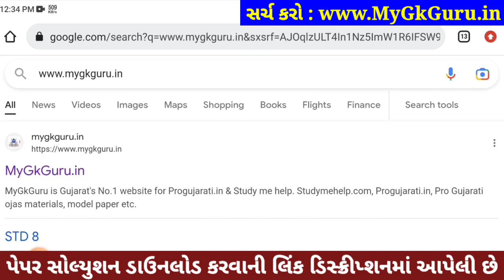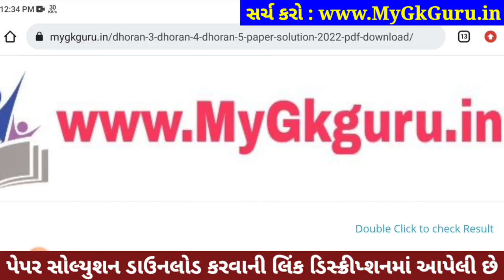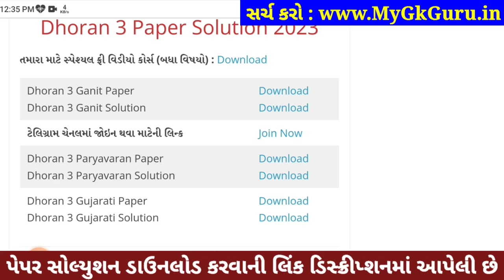Dhoran 3 Ganit ekam kasoti 2023, STD 3 Ganit ekam kasoti 18 3 2023, Std 3 Ganit Ekam Kasoti Solution